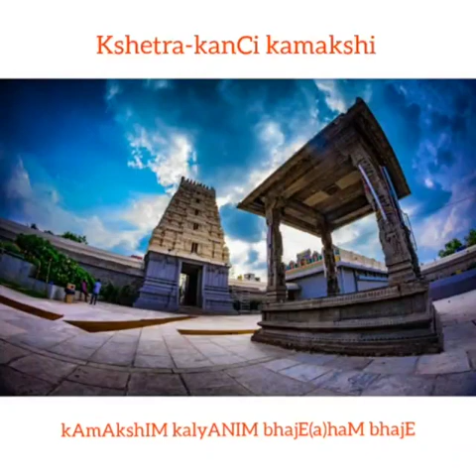ASHADA SHUKRAVARAM WITH MUTHUSWAMY DIKSHITAR - Part 1- by Jeyaraaj and Jaysri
ASHADA SHUKRAVARAM SERIES WITH MUTHUSWAMY DIKSHITAR -  On the occasion of Ashada Shukravaaram, Veenavaadhini Sampradaya Sangit Trust brings to you this special series of rare Devi Krithis of Sri Muthuswami Dikshitar played on the Veena by Jeyaraaj and Jaysri. This krithi is on the Queen of Kanchi who is referred to as Kalyani - the one who is eternally auspicious. "Naadharoopa” is how Goddess Supreme is described in Lalitha Sahasranamam. Let’s offer our prayers to Goddess Kamakshi through this Naadarpana.

Kamakshim Kalyanim - Kalyani - Rupakam - Muthuswamy Dikshitar
Mridangam Accompaniment - Umayalpuram Mali